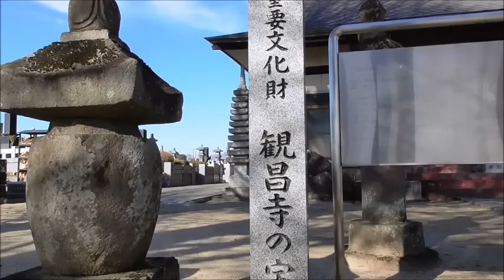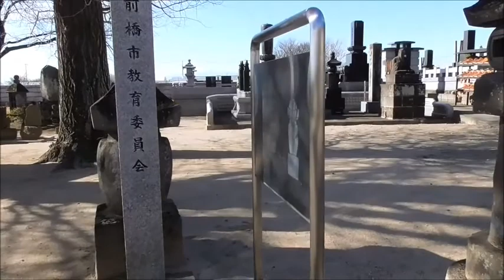観昌寺の宝塔・2回目？・・記憶がｗ・・前橋/群馬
国定忠治さんにゆかりのある、お徳さんが住んでいた庫裏があるらしいので行ってみました。どこが庫裏なのか分りませんでしたw
もしかしたら2回目かもしれませんね。ｗ